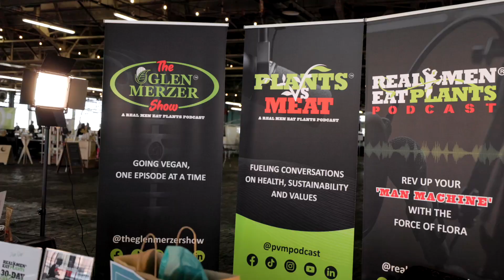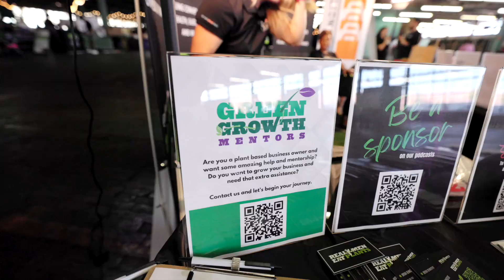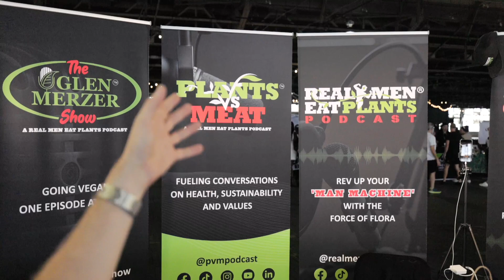VegFest - Charlotte, NC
Check out the VegFest in Charlotte's Camp North End with Bryan and Dr. Lexi